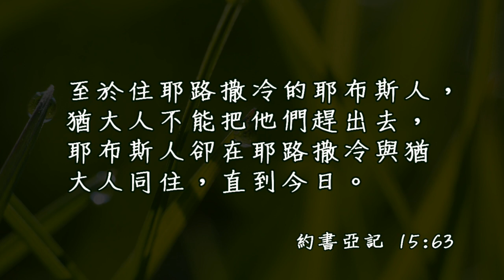20180718泉源甘露│約書亞記第十五章│張雲翔傳道（台語）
至於住耶路撒冷的耶布斯人，猶大人不能把他們趕出去，耶布斯人卻在耶路撒冷與猶大人同住，直到今日。約書亞記15:63